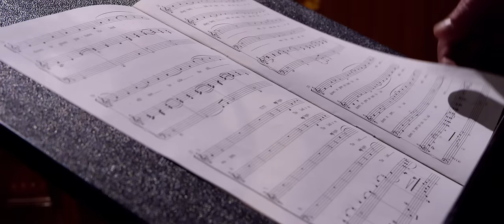Singing With Angels - Trailer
A young woman at a crossroads in life reflects on her decision to join the Mormon Tabernacle Choir and how it strengthened her through its challenges.